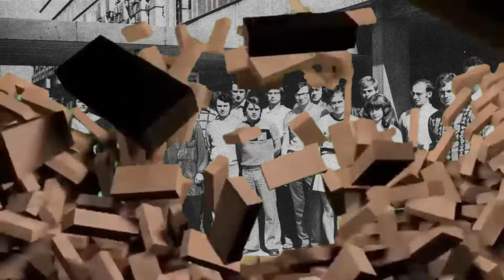Futuremaps030 - Robotron RMX (prod. lil witch global)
robotron003 ist ein Musikalbum über Chemnitzer Technikgeschichte und das Chemnitz Plaza!! Volkseigene Beats (VEB) · You own it!! Produziert von Nadja Buttendorf im Rahmen von GEGENWARTEN | PRESENCES Chemnitz 2020.

Lyrics & rap by futuremaps030
Produced by lil witch global
Mixed & Mastered by Miche Moreno